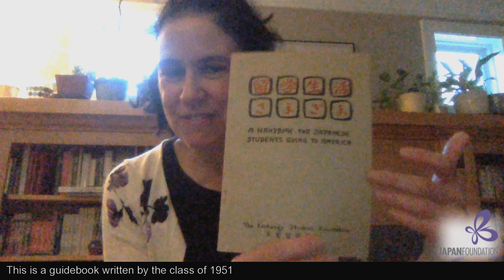Why Study Japan: Research Treasure Hunting, Part 1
Former Japan Foundation Fellows discuss their experiences during their fellowship, and the unique resources and archives they could access for their research. Is there an archive you would like to visit one day?

For more information about Japanese Studies Grants and Fellowship opportunities, please see our

Featured in the video:

Dr. Alisa Freedman, Professor of Literature & Film at the University of Oregon
Dr. Jon Pitt, Assistant Professor, Department of East Asian Studies at the University of California, Irvine
Dr. Carol Gluck, George Sansom Professor of History at Columbia University

Tokyo Rush: Shibuya Scramble composed by Chris Molina
Sachiko Yoshihara（吉原佐知子）koto
Manami Tanitomi（谷富愛美）bass koto
Ai Asano（浅野藍）shamisen
Chris Molina, shakuhachi